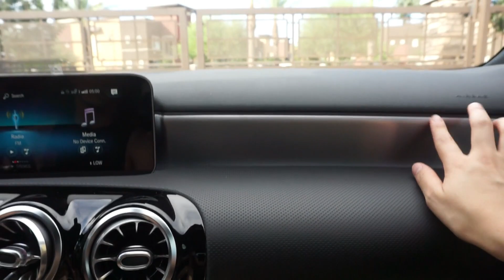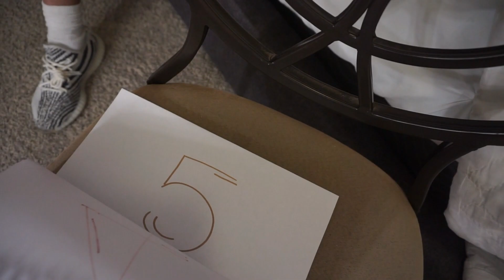BOYFRIEND RATES MY OUTFITS pt.2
Make sure to tell the Ashley sent you!
Clothing line is called Hypebabe!